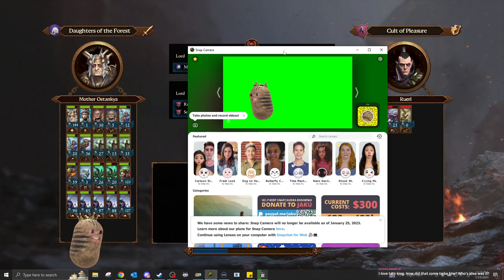Mukluk Plays Mother Ostankya (Legendary Total War: WH3): Part 11